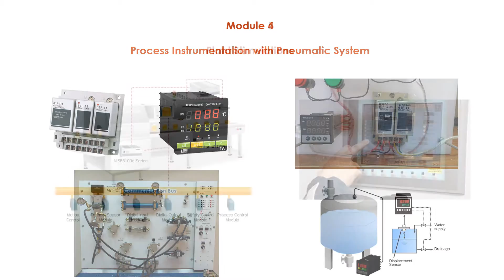Industrial Automation and Control Systems Training by Mindstorm Engineering